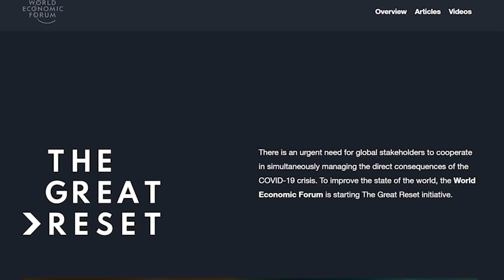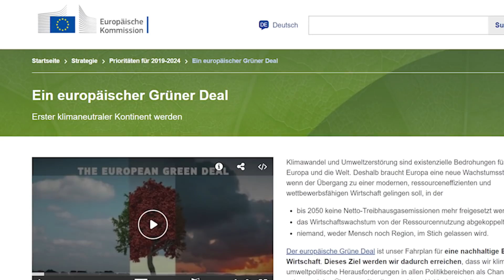Wir brauchen einen Great Reset dieser Regierung!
EU und WHO treiben mit ihrem Green New Deal und dem sog. Great Reset den ökosozialistischen Umbau unserer Wirtschaft und Politik voran. Corona wird als Begründung für Ausgaben in hunderten Milliardengröße hergenommen. Dieser Irrweg muss gestoppt werden, was wir brauchen ist ein "Great Reset" dieser Bundesregierung!